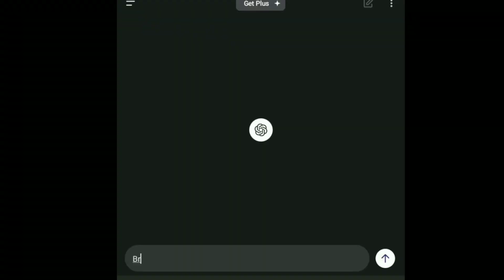Yapay Zekanın Söylediği Karakterle Oynuyorum-Brawl Stars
Like Hedefi :D=100

brawl stars
brawl stars 2024
happy brawl stars
chatgpt
chat gpt
chat git brawl stars
brawl stars gameplay
brawl stars rico
bs
bscc 2024
starr park cctv